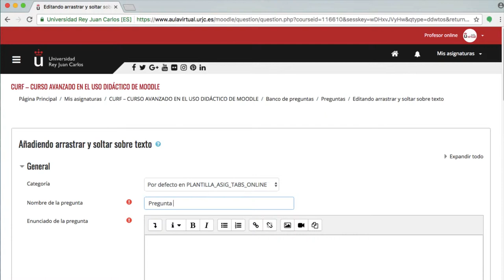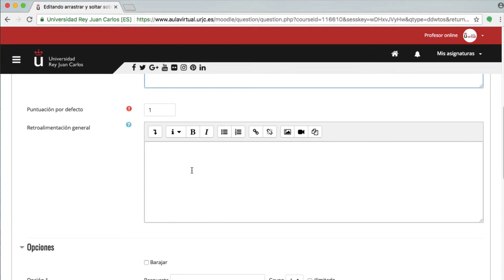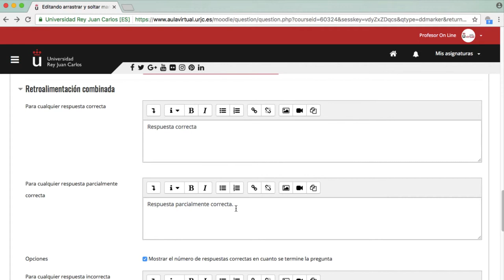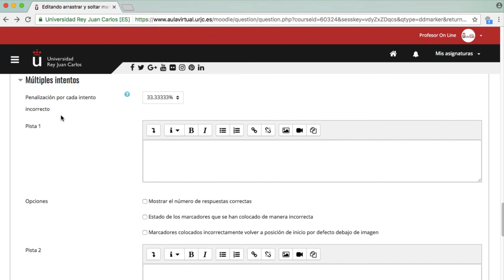CURSO AVANZADO MOODLE 3.3. Banco de preguntas: pregunta tipo arrastrar y soltar sobre texto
Curso avanzado en el uso didáctico de Moodle 3.3 - CURSO AVANZADO MOODLE 3.3. Banco de preguntas: pregunta tipo arrastrar y soltar sobre texto

Materiales del Módulo III del Curso Avanzado en el uso didáctico de Moodle 3.3. de la Universidad Rey Juan Carlos Vídeo disponible